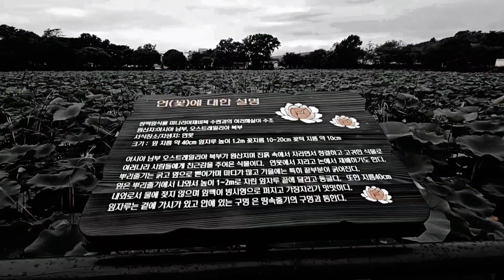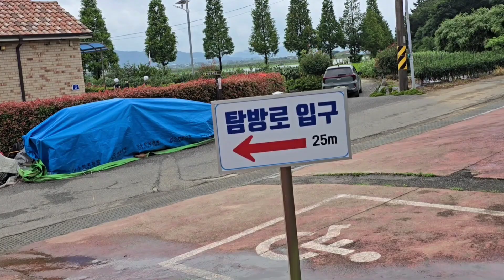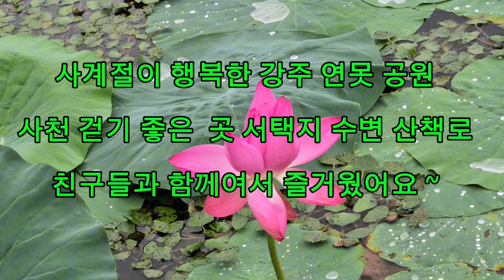강주연못공원 서택지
꽃길동행 친구들과 강주연못과 사천 서택지를 찾아 힐링하고 왔어요